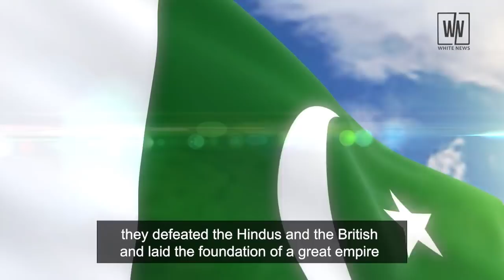General Mohammad Azam Governor of East Pakistan - White News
Lt. General Mohammad Azam governor of East Pakistan. Azam Khan acquired the love and respect of the people of East Pakistan by his personal behaviour and free mixing with of all classes of people. He worked hard for ameliorating the sufferings and rehabilitating the people of Chittagong and the adjoining areas seriously affected by cyclone and tidal bore which hit successively on 10 and 31 October 1960. For his gesture he was accorded a reception in Chittagong on 16 December 1960. He introduced 'East Pakistan Week' with a view to encouraging and patronizing the people in games and sports, cultural activities and exhibition of agricultural and industrial products.